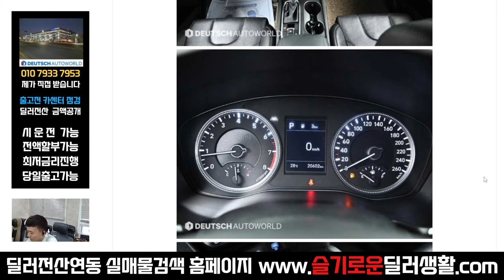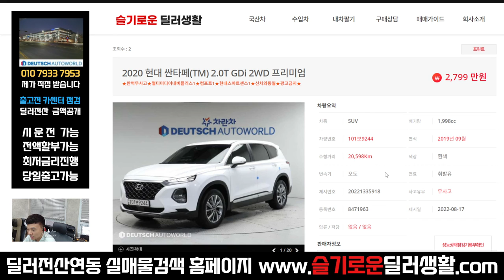(실매물중고차) 2799만원 싼타페TM (9244)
감사합니다